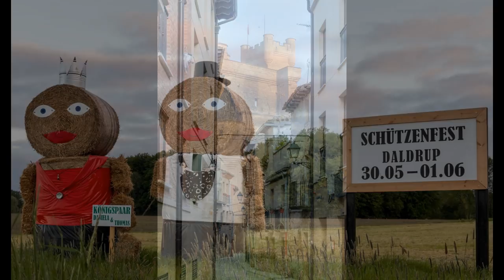Commons:Picture of the day / 2016-05